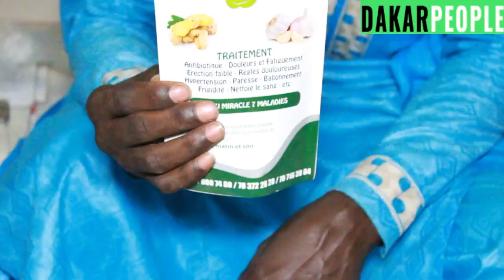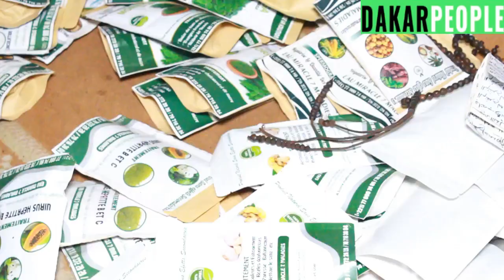Urgent Très Mauvaise nouvelle vient de tomber Sénégal en deuil...Des révélations, maladie M.N, MCL